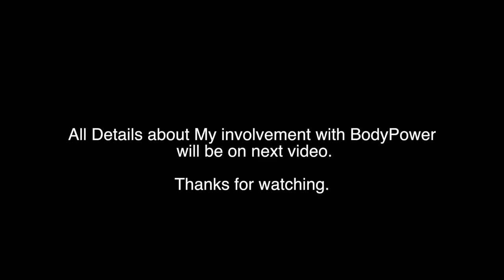Coconut Oil Coffee & Random Clips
Coconut Coffee & Random Clips